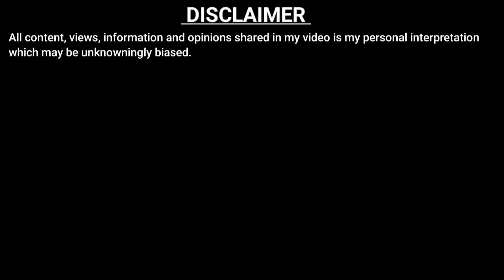SHARE BAZAAR ने कचूमर निकाल दिया | BULL MARKET CORRECTION | STOCK MARKET CRASH | 22800 | ANAND BHAAV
बाजार की गिरावट कब थमेगी ? | BIGGEST SHARE MARKET CRASH OR CORRECTION IN 2024

Welcome to  ANAND BHAAV  :  कमाओ और कमाने दो । 😊🌻

Our Channel is dedicated to stock market beginners

For AB Talks (Personal Discussion  on business or finance).

Join my

Covered in This Video  :

Why does Nifty fall?
What is the reason for the market crash today?
What happens when Nifty crashes?
When did the Nifty Fifty crash?
Nifty crash today
Nifty crash chart
Nifty crash live
Bank nifty crash
Reason for market fall today
Reason for market fall today Moneycontrol
Why Nifty is falling today
Market crash today India
is there any  bubble in share market ?
Can the 2008 market crash happen again?
Will the next crash be worse than 2008?
Did anyone predict the 2008 market crash?
क्या 2008 का बाजार क्रैश फिर से हो सकता है?

share market bubble
nifty crash
correction in share market

stock market for beginners by Anand Bhaav